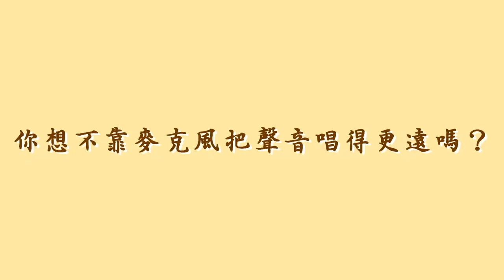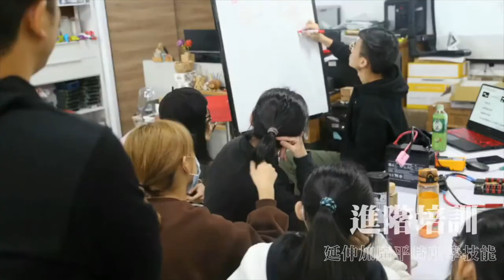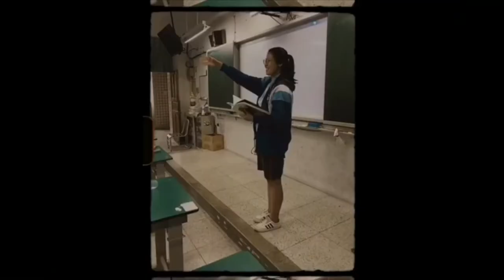110板橋高中社團介紹 Episode 1